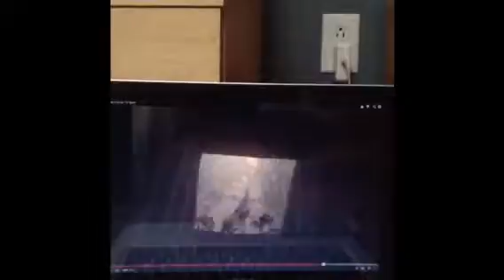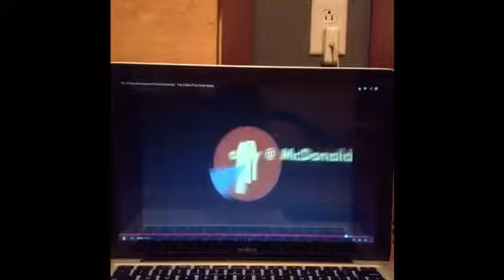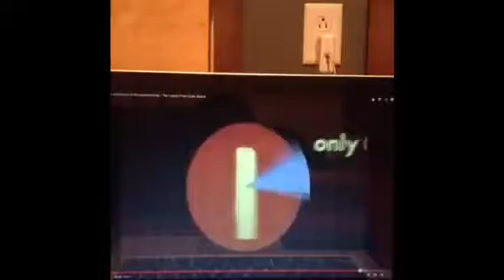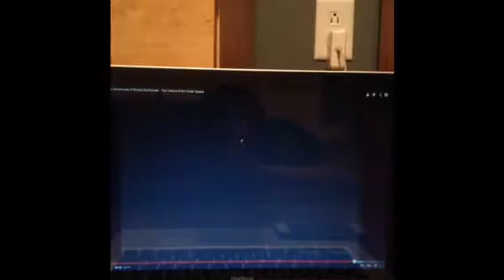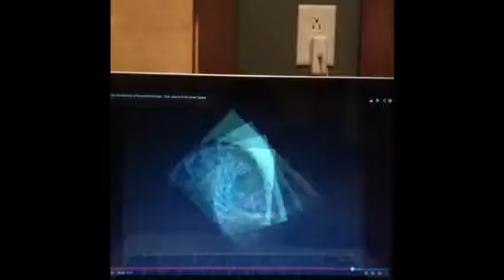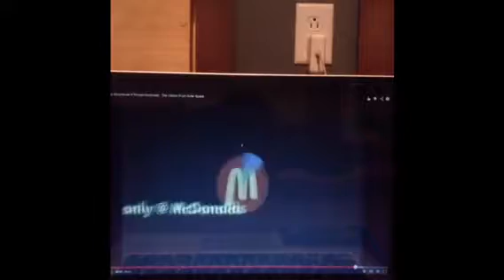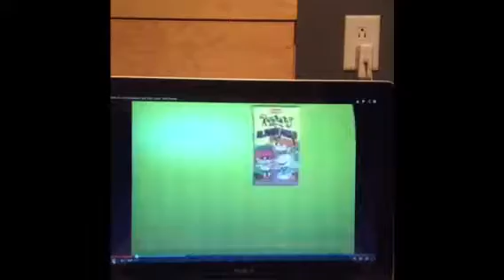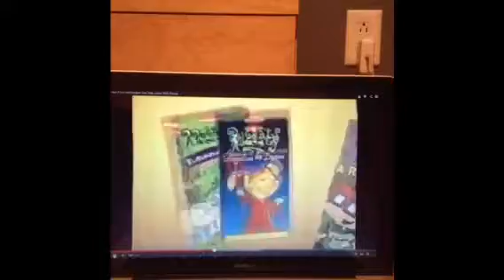David's project videos part 5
Castilloohana1999